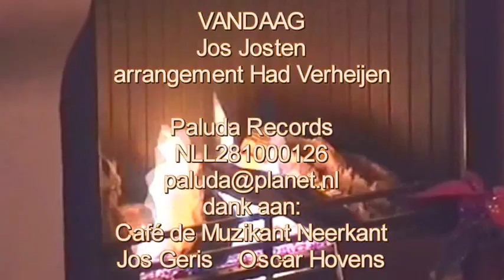Limburg best~VANDAAG~Jos Josten PaludaRecords Bertelsmann ISRC NLL281000126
PaludaRecords Bertelsmann ISRC NLL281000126 arr.Jos Geris/guitars Had Verheijen (Canyon Drive Band)